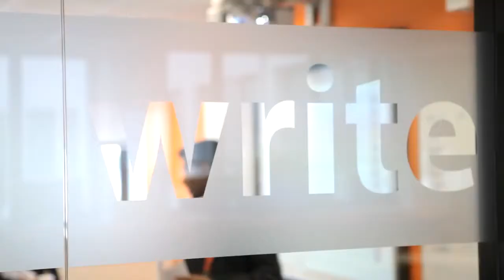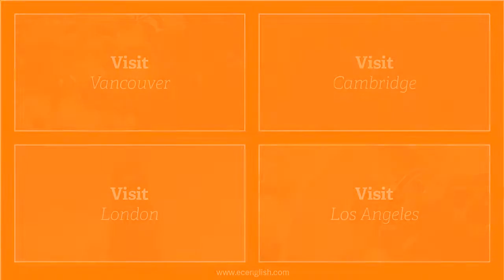Amerika Dil Okulları- San Francisco